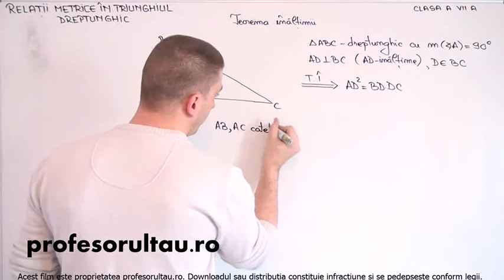22 cls7 Relatii metrice in triunghiul dreptunghic teorema inaltimii